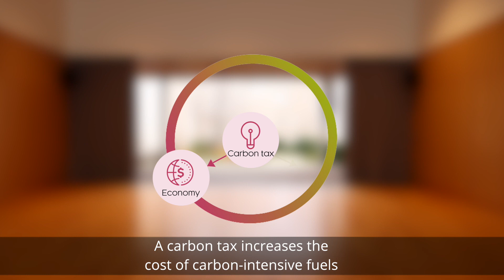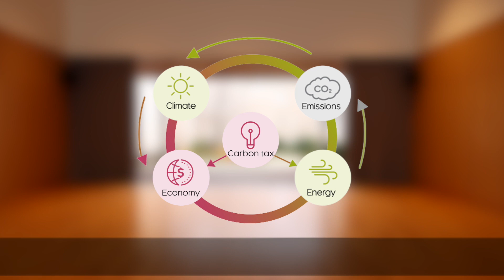Sustainable Investment 3: economic modelling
We can map the scale and distribution of climate-related economic impacts across sectors and countries, under scenarios with more or less ambitious policies and lower or higher increases in global temperatures.

We represent a wide range of policies, including carbon and energy taxes, renewables subsidies and energy efficiency regulations policies in our global economic E3ME model and then use it to simulate how the economy would develop in that kind of future.